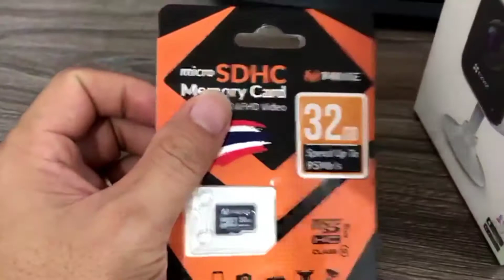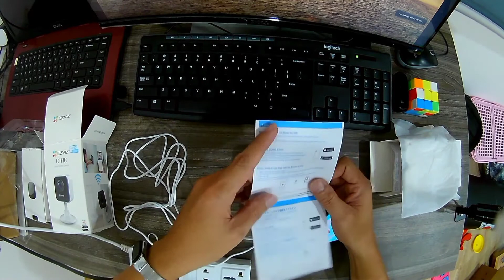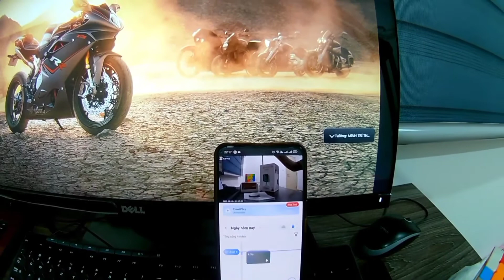Mở hộp camera ezviz C1HC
Camera quan sát giá rẻ C1HC

Nếu yêu thích kênh chế tạo - LTT

© Bản quyền thuộc về "Kênh Chế Tạo - LTT"
© Copyright by "Kenh Che Tao - LTT" ☞ Do not Reup